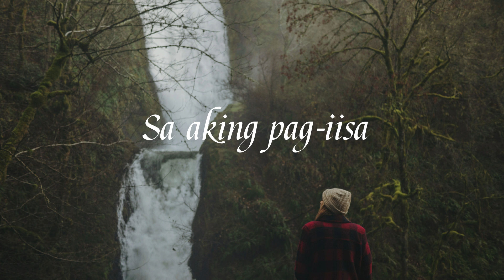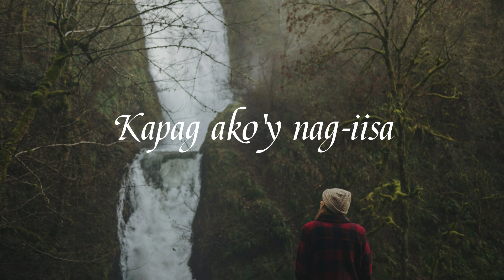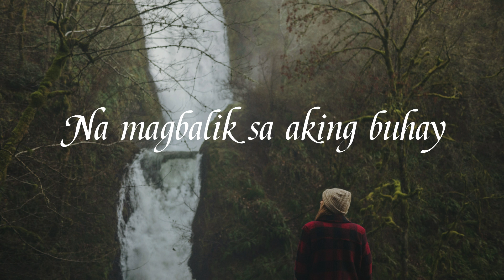Sa Aking Pag iisa (Lyrics) | Juris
Click the 🔔 to stay updated on my latest uploads.